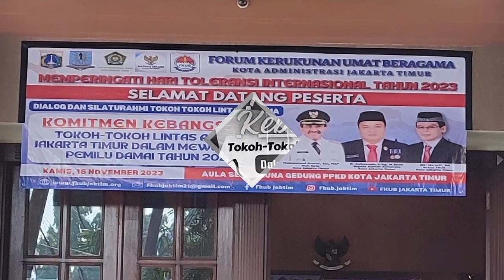Peringati Hari Toleransi Internasional FKUB Jakarta Timur Gelar Ikrar Komitmen Kebangsaan